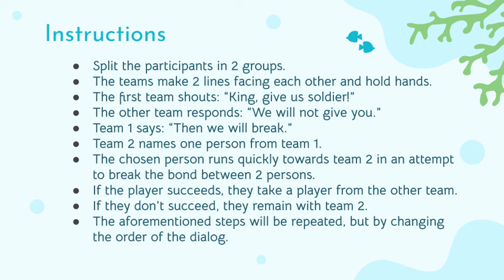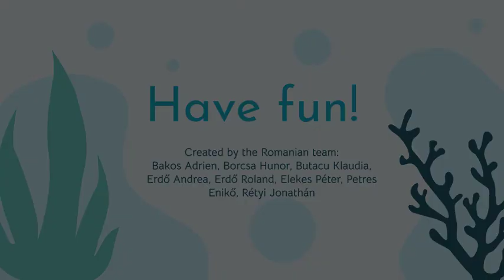King give us soldiers